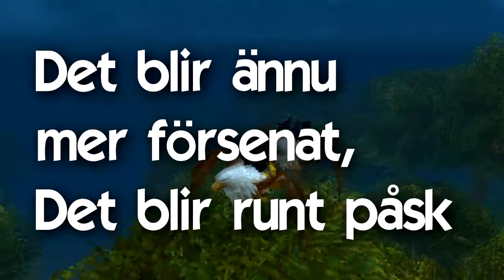Story of a Death Knight #8 - LIVET SOM EN VÄRSTING!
Nu är upproret över och de båda hjälparna som är små värstingar ger sig av mot planeten Outland för att hjälpa The Alliance mot The Horde!